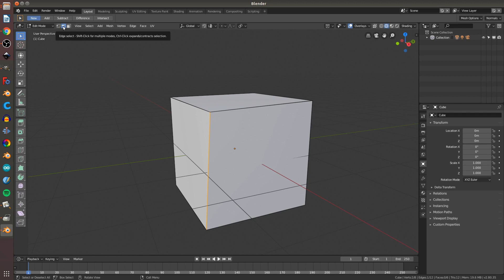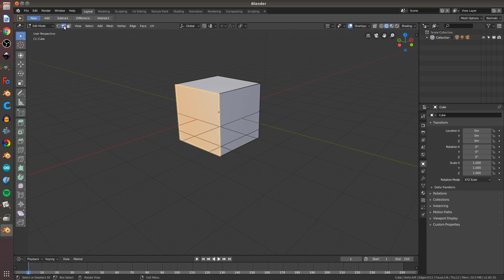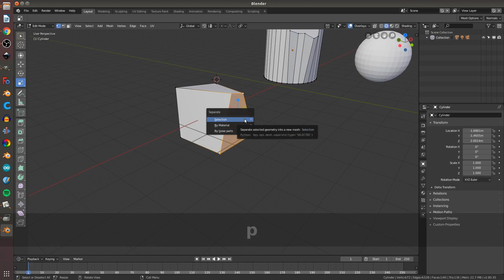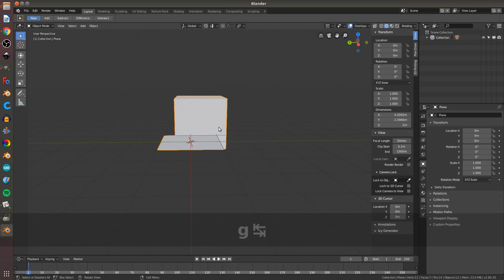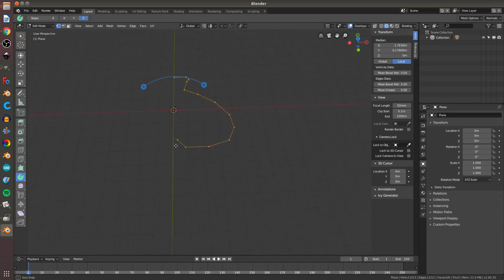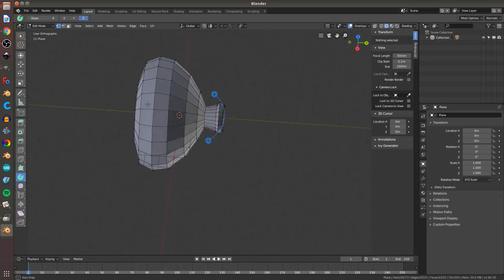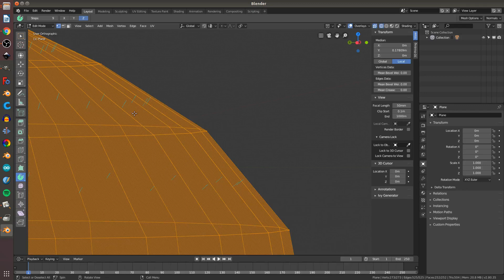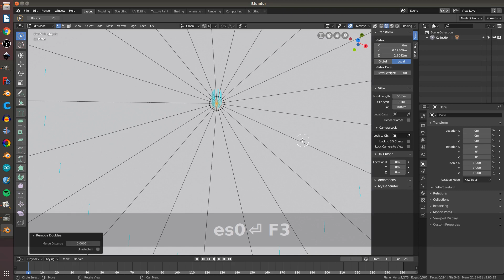[ita] Edit Mode Blender 2.8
Analizziamo l'Edit Mode di Blender 2.8, come selezionare e muovere vertici, bordi e facce.
Vedremo un primo esempio di modellazione e inizieremo a prendere confidenza con il concetto di mesh e poligoni.